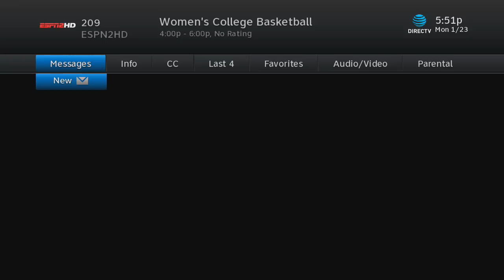Breanna Richardson #3 Red Mississippi State vs South Carolina 1 23 2017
12 points 7 rebounds